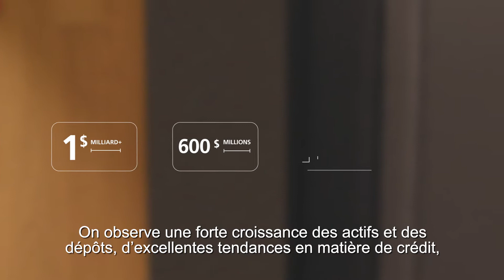Résultats trimestriels avec Brian Porter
Le président et chef de la direction de la Banque Scotia Brian Porter nous présente les faits saillants des résultats du troisième trimestre. Il nous fait part également de ses prévisions en ce qui concerne l’économie du Canada et l’avenir de l’ALENA.